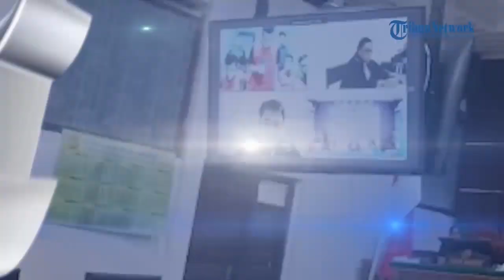1 Divonis Mati & 4 Terdakwa Lain Kasus Peredaran 40 Kg Sabu di Bengkalis, Begini Responsnya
TRIBUN-VIDEO.COM - Lima orang terdakwa kasus peredaraan narkoba 40 kilogram sabu dan 50 ribu pil ektasi yang berhasil diungkap Polda Riau medio Maret lalu.

Mereka akhirnya mendapat vonis hukuman dari majelis hakim Pengadilan Negeri (PN)  Bengkalis, Kamis (18/11) malam.

Empat orang diantaranya divonis hukuman penjara seumur hidup sesuai dengan tuntutan Jaksa Penuntut Umum (JPU) Kejari Bengkalis pada sidang sebelumnya.

Mereka diantaranya Syaiful, Jumaidi, Khairun Nizam dan Restu Hidayat karena sesuai keyakinan majelis hakim keempatnya terbukti bersalah sesuai dakwaan primer yang didakwakan JPU Kejari Bengkalis.

Sementara Satu tedakwa lagi Erman divonis hukuman pidana mati.(*)